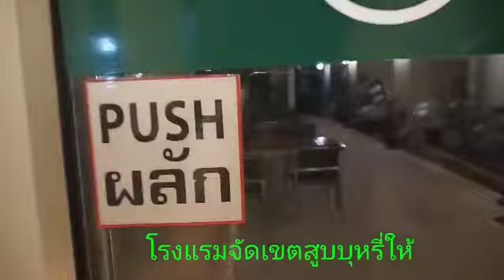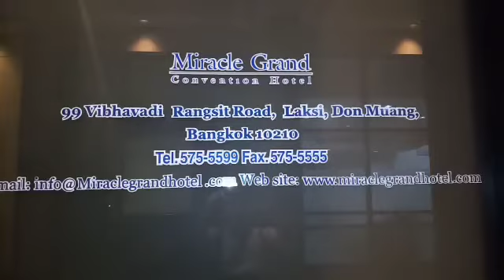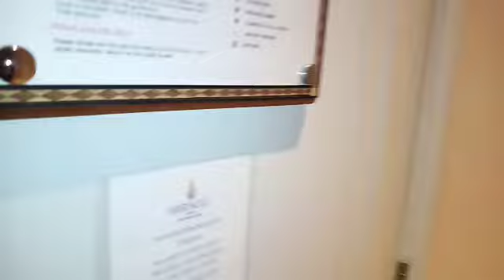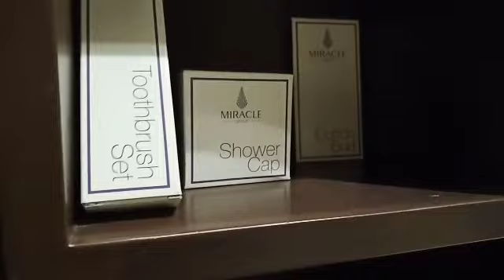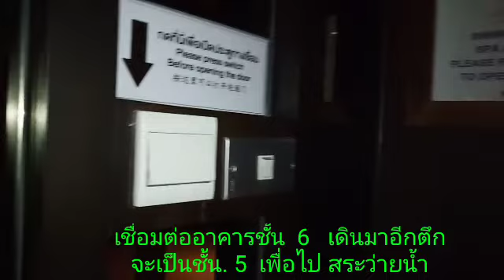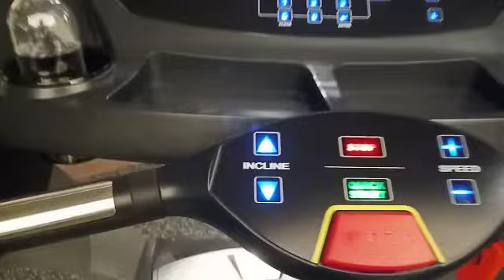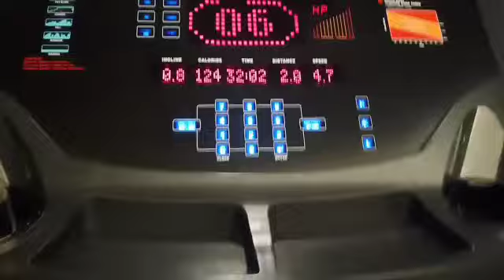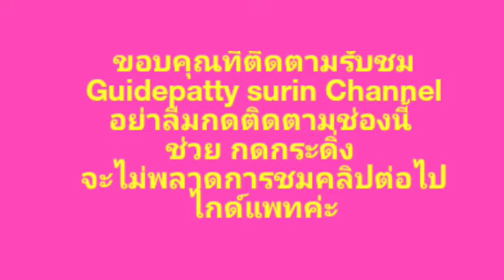มิราเคิลแกรนด์คอนเวชั่นโฮเทล ถนนวิภาวดีรังสิต หลักสี่ กทม. หรูหรา